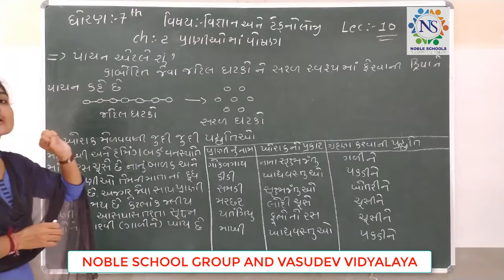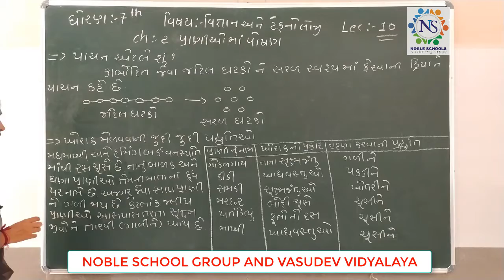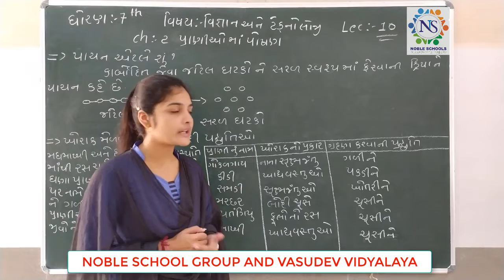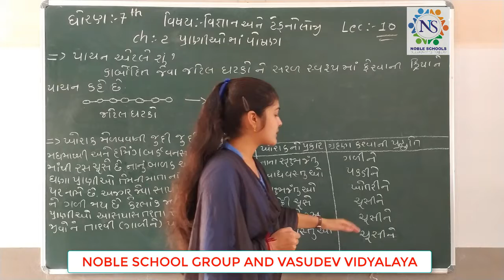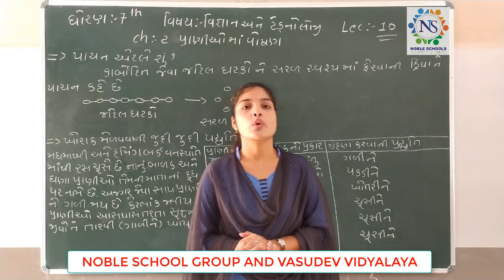STD-7 (SCIENCE) (LECTURE-10)